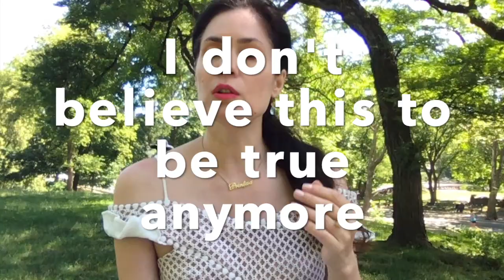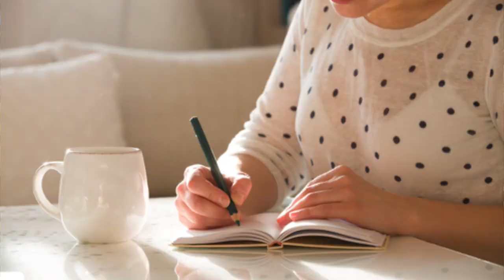SECRETS OF THE MILLIONAIRE MIND BY T. HARV EKER | BOOK SUMMARY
Want to know how to think your self rich? I will be doing a book summery of "Secrets of the millionaire mind by T. Have Eker."